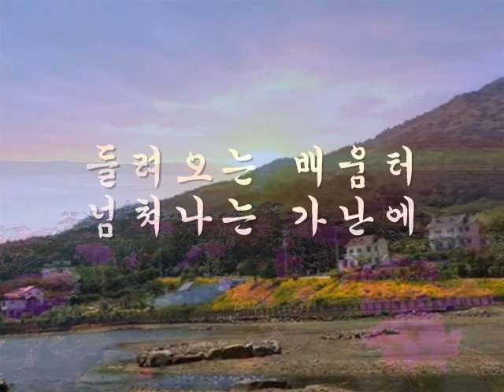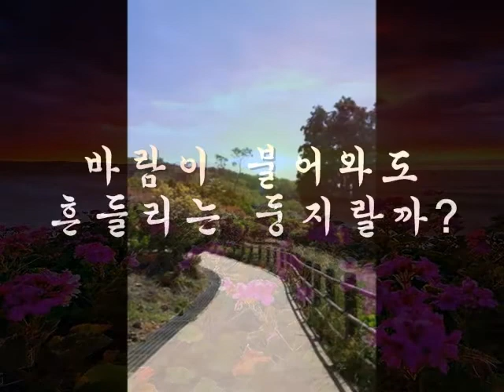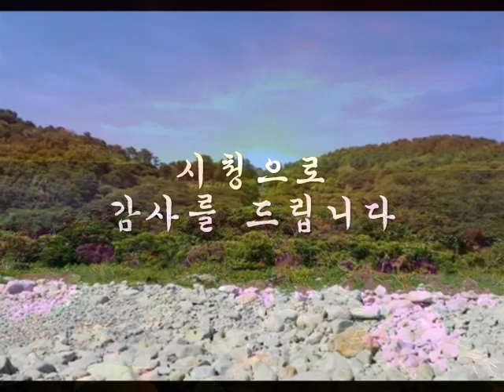저 별,시,원영,조 철수 포토, 김종식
오늘날
현실을 노래시로
엮은 글과 포토는 경상도
해안의 배경으로 이루웠습니다
이런 상황에 처한 누구나
도움이 있으면 좋겠네요.